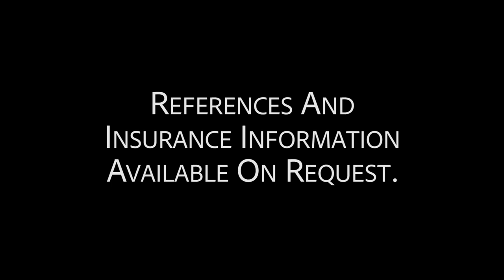The Best Dance Band Ever!